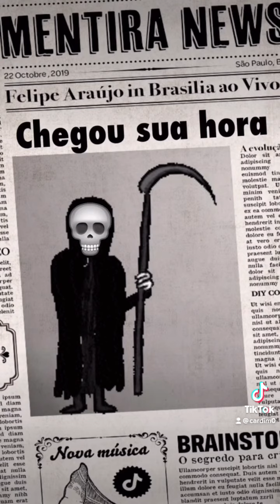A morte te espera